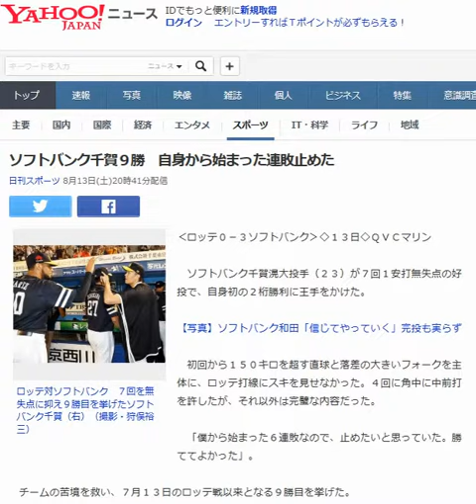ソフトバンク千賀９勝 自身から始まった連敗止めた 20160813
ソフトバンク千賀９勝　自身から始まった連敗止めた
Sportsnaviダイジェスト

ロッテ対ソフトバンク　７回を無失点に抑え９勝目を挙げたソフトバンク千賀（右）（撮影・狩俣裕三）

‹ロッテ０－３ソフトバンク›◇１３日◇ＱＶＣマリン

　ソフトバンク千賀滉大投手（２３）が７回１安打無失点の好投で、自身初の２桁勝利に王手をかけた。

　初回から１５０キロを超す直球と落差の大きいフォークを主体に、ロッテ打線にスキを見せなかった。４回に角中に中前打を許したが、それ以外は完璧な内容だった。

 　「僕から始まった６連敗なので、止めたいと思っていた。勝ててよかった」。

 　チームの苦境を救い、７月１３日のロッテ戦以来となる９勝目を挙げた。